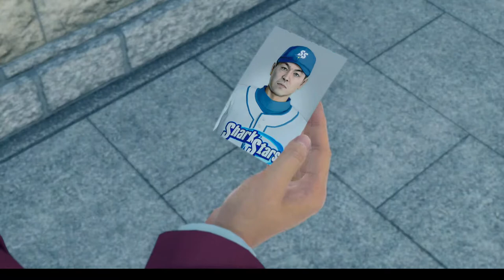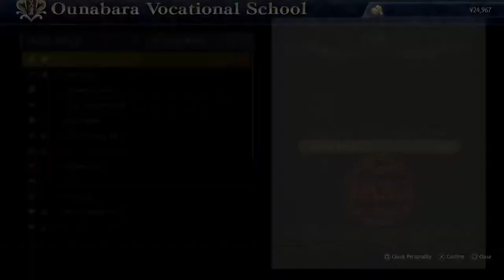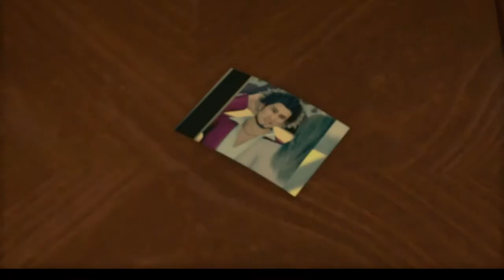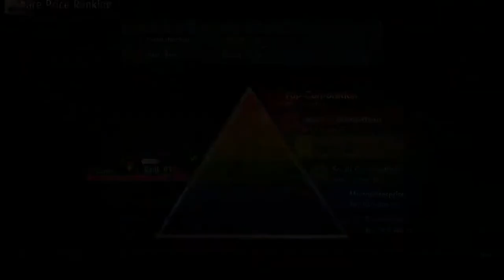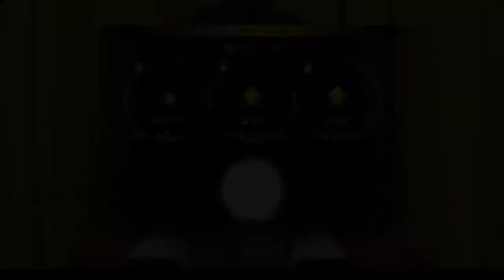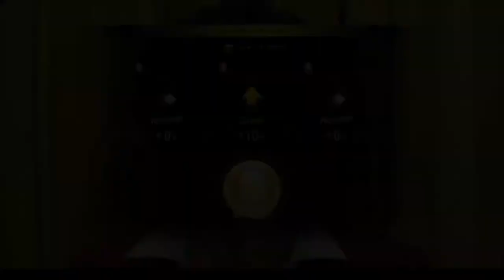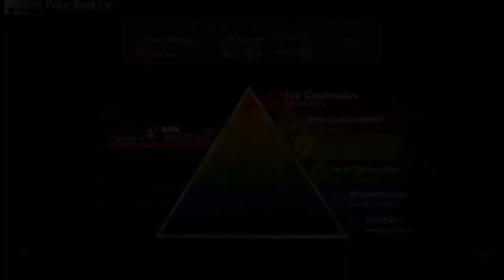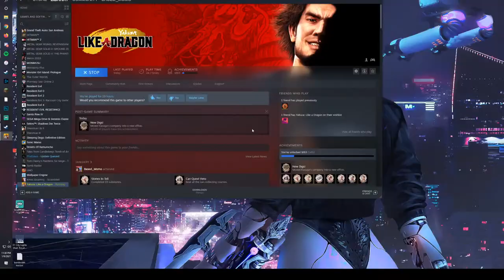Eric Andre Show But Its A Yakuza Game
Welcome to my stream! The rules are fairly simple. Don't say the n word, don't say the gamer F word. Otherwise most chat is okay. Try not to backseat. I am certain I will ask for help though so oh well.

Like what you see? Consider tossing a tad bit of coin into the hat.